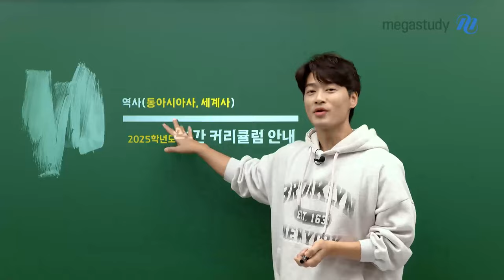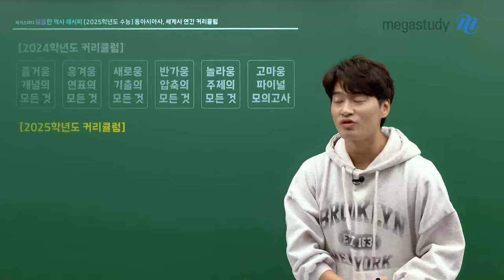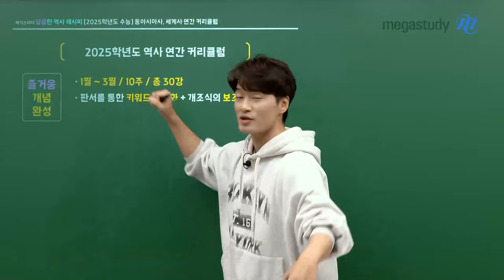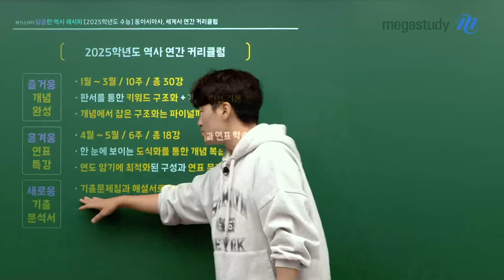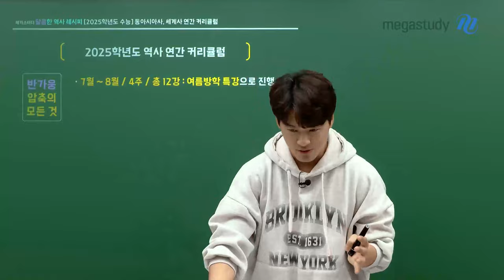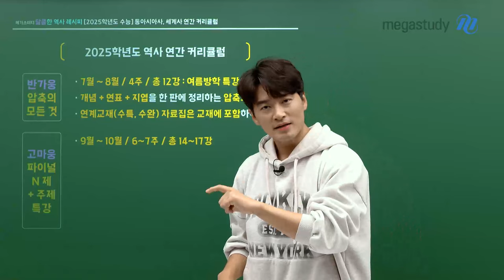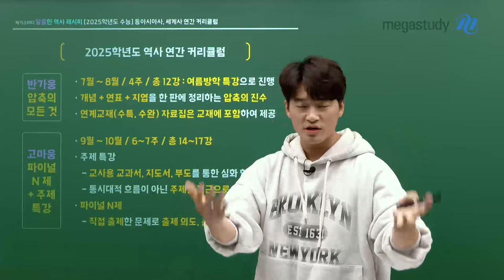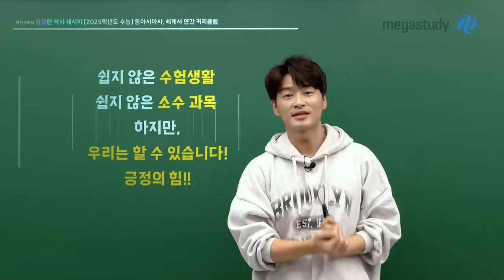[메가스터디] 역사 김종웅쌤 - [동사&세사] 김종웅 선생님의 2025학년도 커리큘럼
김종웅 선생님의 '역사' 커리큘럼

즐거웅 개념의 모든 것
- 판서를 통합 키워드 구조화 + 개조식의 보조 교재 활용
- 탄탄한 개념 학습으로 파이널까지 활용하는 기본 틀 정립

흥겨웅 연표의 모든 것
- 한눈에 보이는 도식화를 통한 개념 복습과 연표 학습
- 연도 암기에 꼭 맞춘 구성과 연표 문제풀이

반가웅 압축의 모든 것
- 개념&연표&지념을 한판에 정리하는 압축의 진수
- 연계교재(수특, 수완) 내용까지 교재에 포함하여 제공

고마웅 파이널 N제 모의고사
- 교사용 교과서, 지도서, 부도를 통한 주제 특강
- 종웅쌤이 직접 출제한 N제 모의고사로 실전 대비

+ 새로웅 기출 분석서
- 기출문제집과 해설서로 구성된 비타민 교재
- 별도 강의 없기 복습용 교재로만 판매
- 모든 기출문제 해설강의 촬영 완료!

늘 긍정의 힘으로 응원합니다!